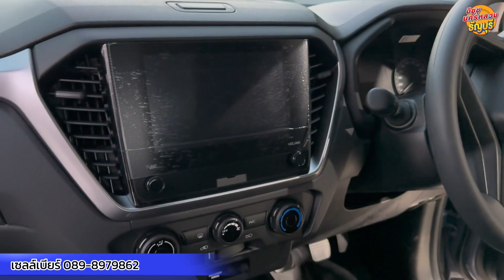ISUZU 2024 รุ่น SPACECAB 1.9 L 2024